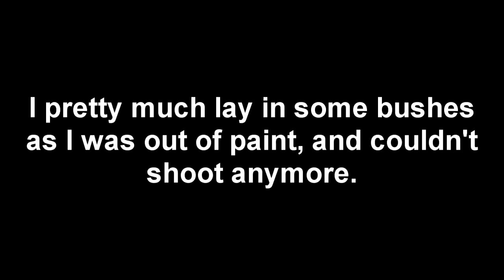CPX Sports 7.8.2015 - Rushing Up The Middle of Wastelands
Got a couple of guys out, good game.